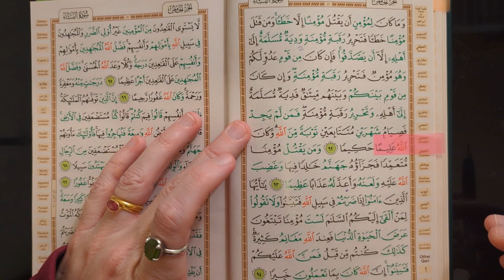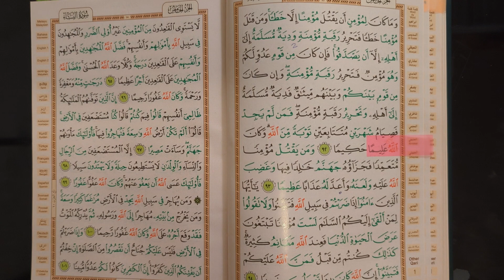Day 122 | The Quran Habit (4:93) 🙌🏻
Alhamdulillah, I'm on page 93 and verse 93. 🎈

Please share your Quranic journey with me! 🙏🏼

How long did it take you to read Quranic Arabic? What does it feel like to be deeply satisfied and moved by your reading? 🤗

Cheers,
Your sis,
m